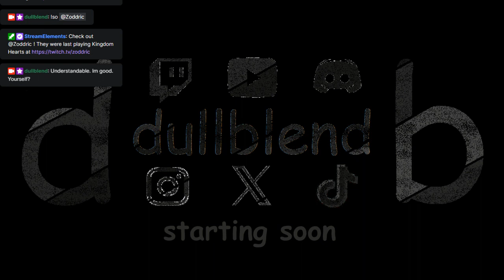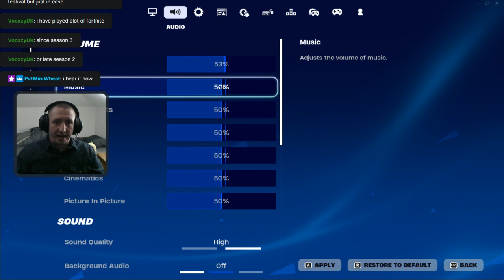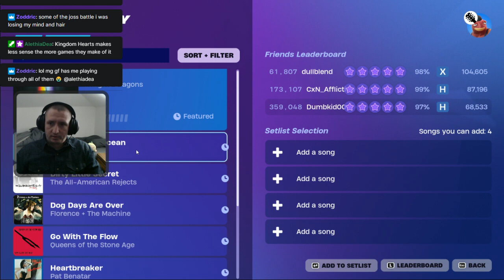Some Fortnite before DnD tonight